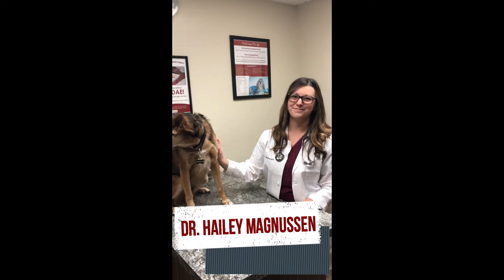Meet Dr. Hailey Magnussen!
Dr. Hailey Magnussen was born in Southern California but grew up in Arizona and attended Arizona State University for her undergrad. She worked as a veterinary technician at The Scottsdale Veterinary Clinic before going to veterinary school at Colorado State University. She worked in the surgery department and critical care unit at CSU throughout vet school, and developed a passion for soft tissue surgery and emergency medicine, as well as preventative care. Although she loved the beautiful hiking and winter activities Colorado had to offer, she is excited to be back in Arizona! She has a dog, Rocco, and a cat, Spunky. In her free time, she enjoys camping, spending time with her family, hiking, and cooking.